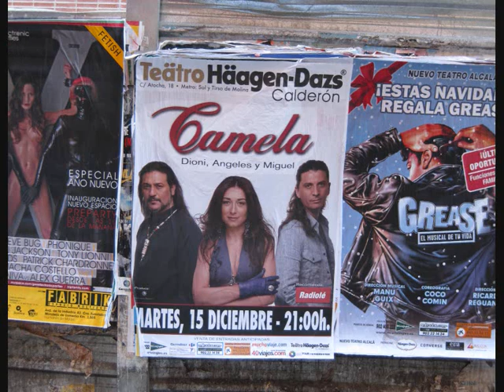Vídeo-Montaje del Concierto de Camela en el Teatro Häagen-Dazs Calderón de Madrid